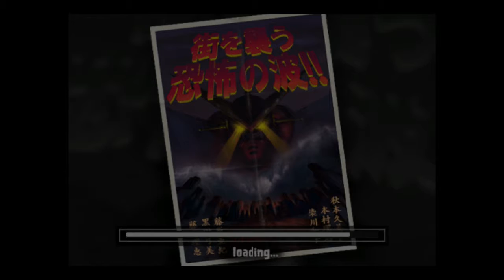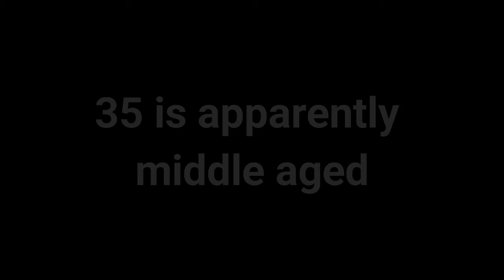War of the Monsters: ep4 -Jimmy becomes an author - PDT Plays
Jimmy plays one of his childhood favorites, War of the Monsters

episode 4